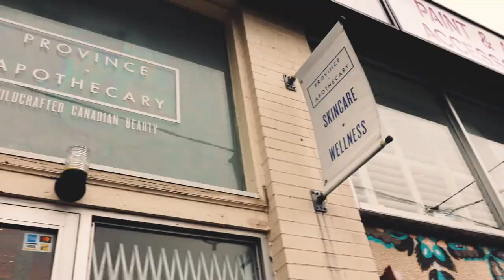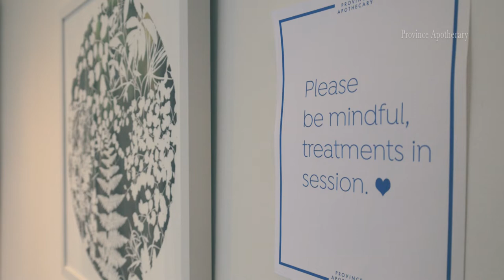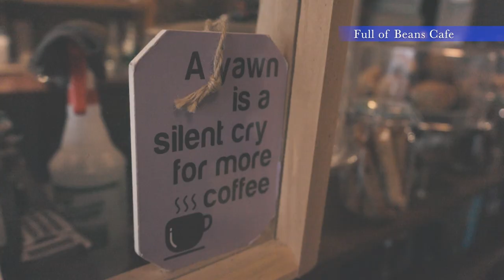Self-Care Vlog l Toronto Beauty Secrets Pt. 1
Curious where to find some of the Toronto girlies' best-kept beauty secrets?

This week, I spill the tea on two of Toronto's most-loved beauty hideaways:
Province Apothecary and LAC + Beauty. Trust me when I say they are both best-kept secrets for beauty lovers in the city!

They offer some of my favourite self-care rituals to lighten up any gloomy weather and some of the most elite experts you actually can trust your face to.

Let me know what you think! Would you get facial acupuncture? Have you tried threading?

I'd love to know!

Cat

MY INFO + LINKS

My Gear:

Mirrorless Camera Body: Canon R6

Nifty Fifty Lens: RF 50mm 1.8 STM

Great Mic
Sennheiser MKE400 Shotgun Mic

CanonR6 Camera Rechargeable Batteries

Memory Card

5-in-1 Reflector

MUSIC CREDITS